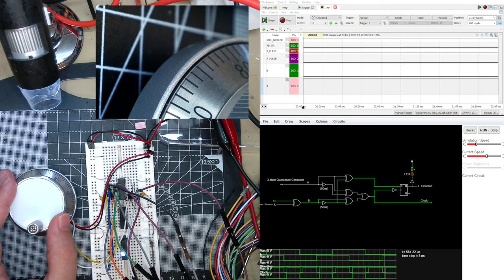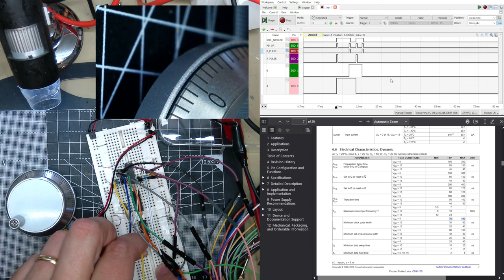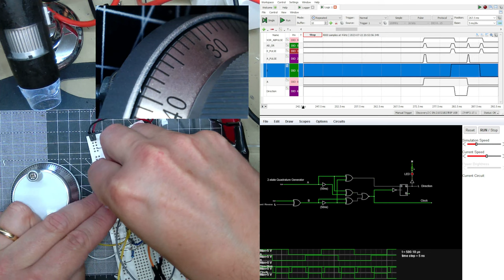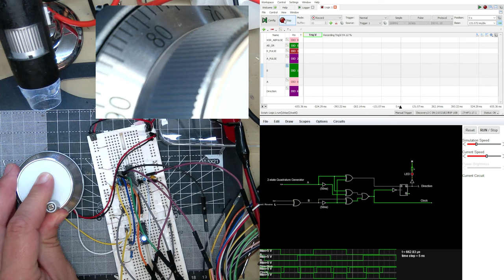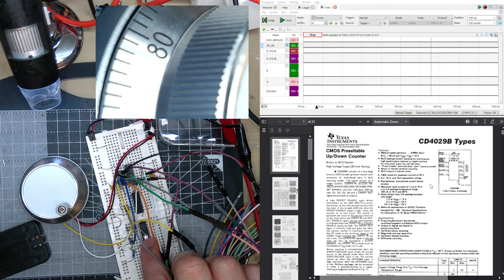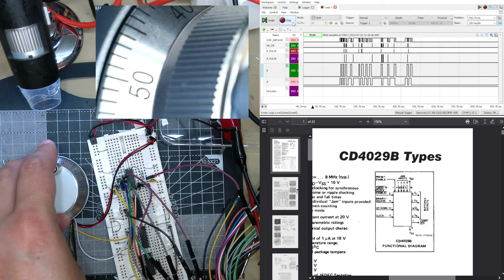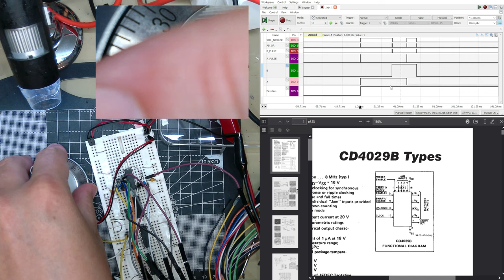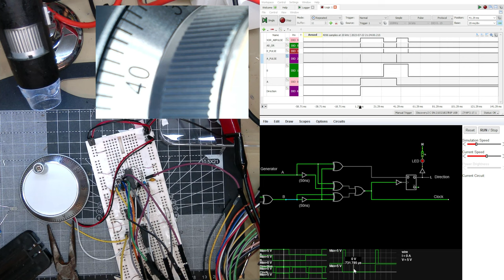Boring Ben build synths E02 - Proving the design, checking with logic analyzer, and failing!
I tried to understand and proove the circuit for the quadrature encoder because I was getting glitches but couldn't get to t he bottom of it for some reason and I started to try and attach a binary counter but failed to work out how to get a clock pulse per click instead of 4!